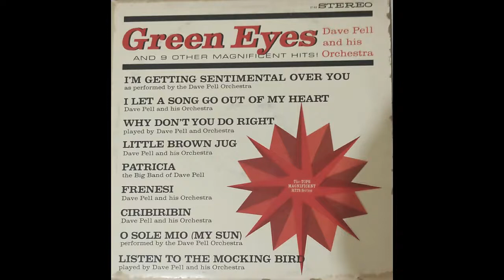Dave Pell & His Orchestra - Green Eyes And 9 Other Magnificent Hits (LP Album)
Recorded From The LP. Edited w/ Audacity.

Tracklist
A-1  Green Eyes
A-2  O Sole Mio (My Sun)
A-3  Little Brown Jug
A-4  Ciribiribin
A-5  Patricia
B-1  Frenesi
B-2  I'm Gettin' Sentimental Over You
B-3  I Let A Song Out Of My Heart
B-4  Listen To The Mocking Bird
B-5  Why Don't You Do Right

Equipment Used:
Turntable: Audio-Tecnica AT-LP120XUSB
Stylus: Audio-Technica AT-VM95E
Tracking Force: 2gr